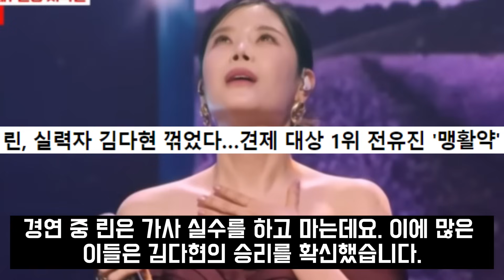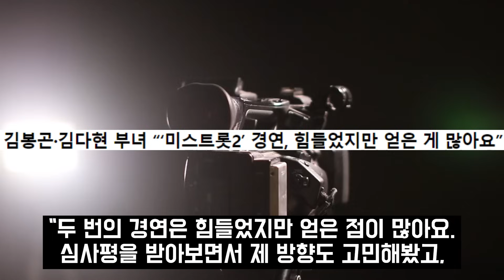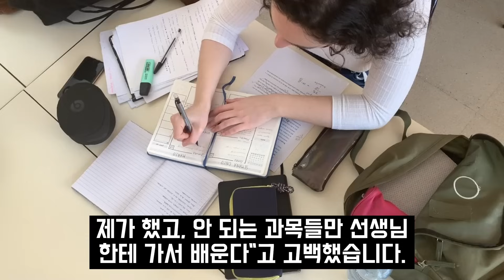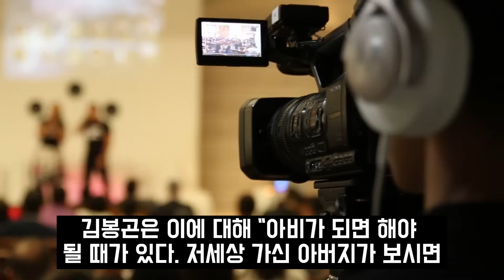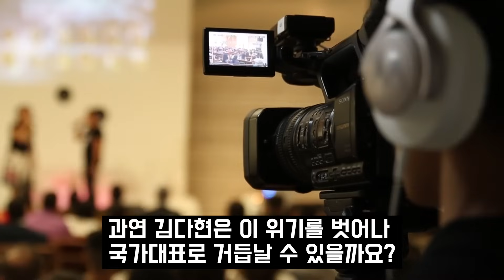현역가왕 린 김다현 무대 후 실수한 진짜이유... 편집된 장면 김다현 탈락 위기 벗어나나?